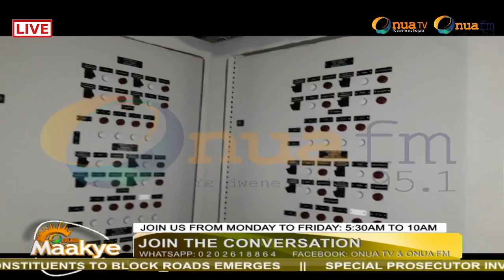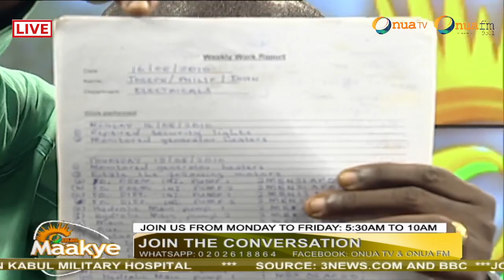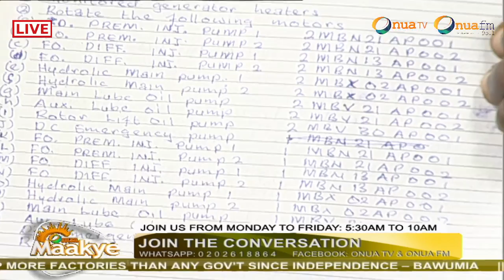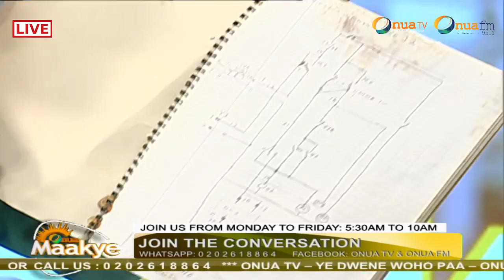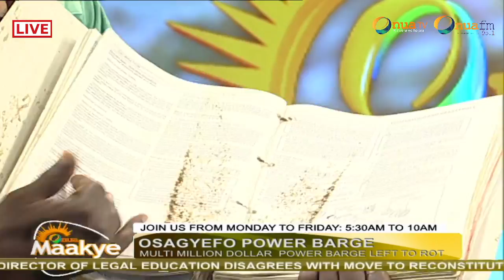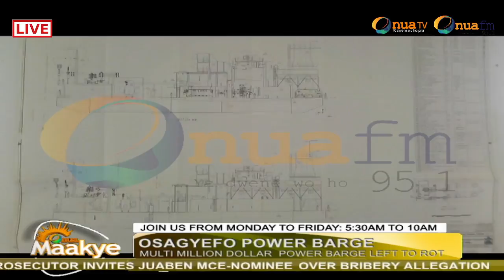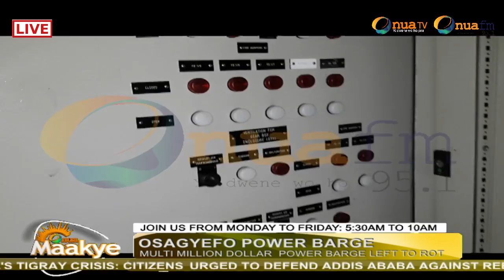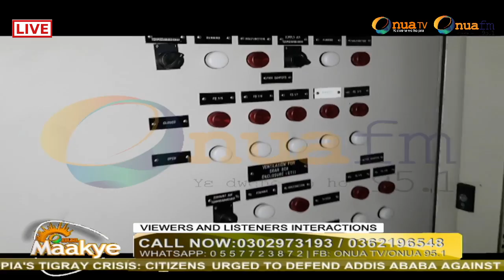HA😲🙄, this really shows how useless Leaders we've been governed by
HA😲🙄, this really shows how useless Leaders we've been governed by - Captain Smart brutally rant on the left to rot Osagyefo Power Barge in the Western Region